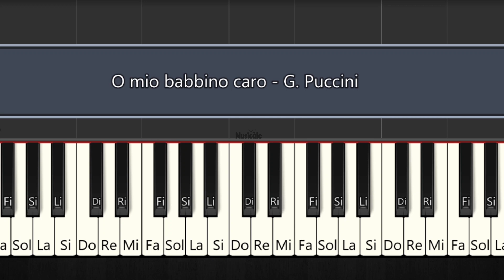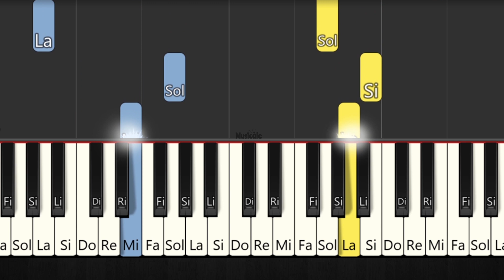O Mio Babbino Caro - Puccini - TUTORIAL DE PIANO FÁCIL